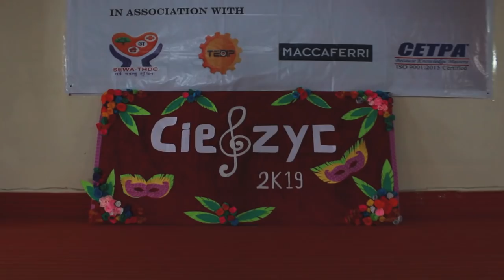Official Aftermovie of Cieszyc 2019 |THDC-IHET